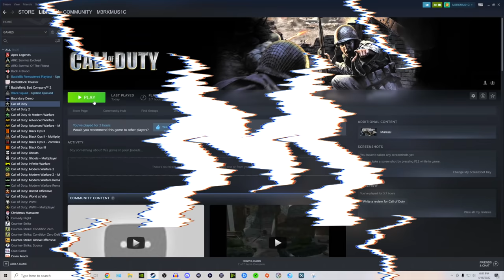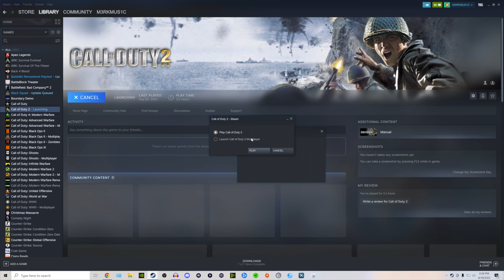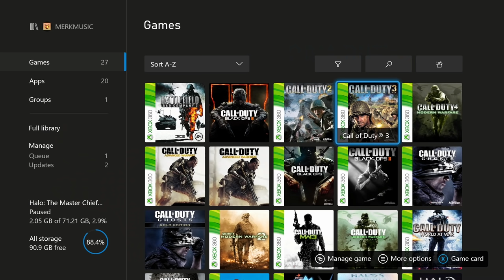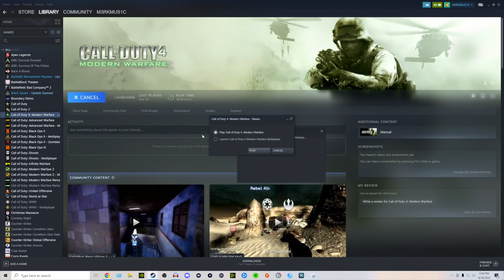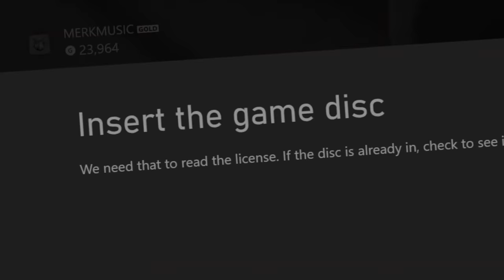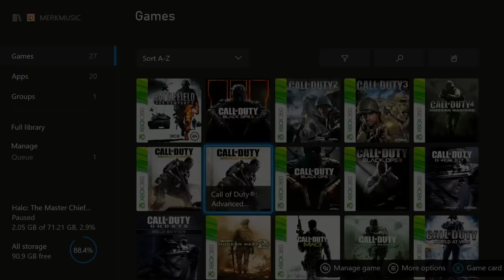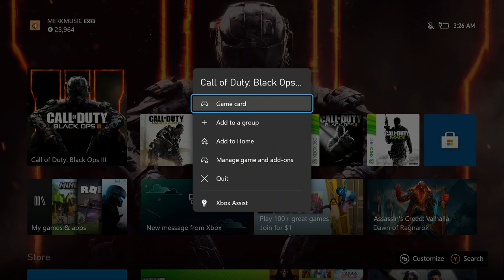20 COD Games, 1 Video...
20 COD Games, 1 Video…
Drop a LIKE for more COD stuff! (乃^o^)乃

DESCRIPTION: 20 COD Games in 1 Video…GEEZ. Since today is the 13 year anniversary of the channel, I wanted to do something BIG, a video project I’ve never done before. I played 20 Call of Duty games for 1 video, and it took a TON of time and effort to get this video done but I hope it was worth it! You guys are the best, so I wanted to play every single COD game for about a minute each and try to do well/show how much Call of Duty has changed over the last 20ish years…

So, which COD game is your favorite? Should I make more History of Call of Duty videos like this? Leave a comment letting me know! ^-^

Erik - M3RKMUS1C